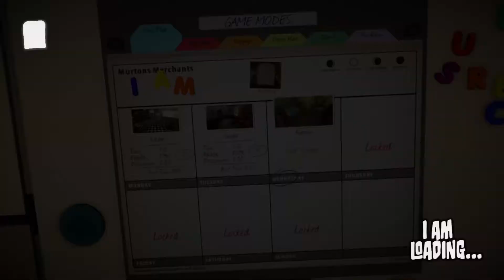I am Bread why am losing edibility!!!!!